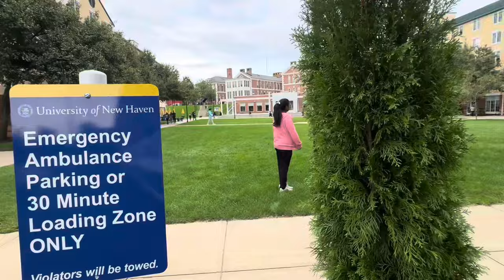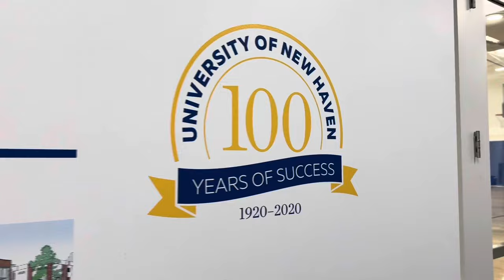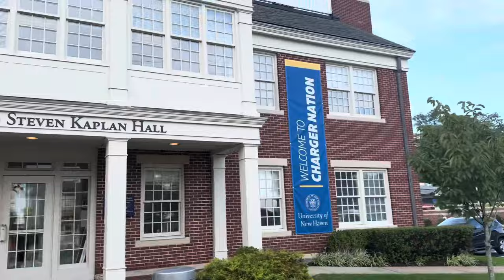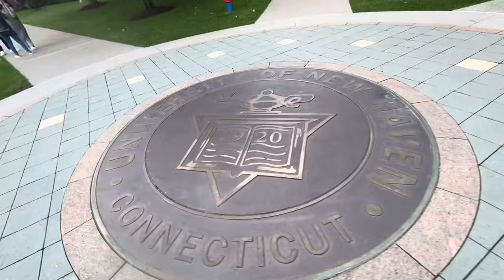University of New Haven Tour🎓🏫@AnuPree-Vlogs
E video lo UNH ni chuyyinchamu. Thank you🤩 usa university of new haven